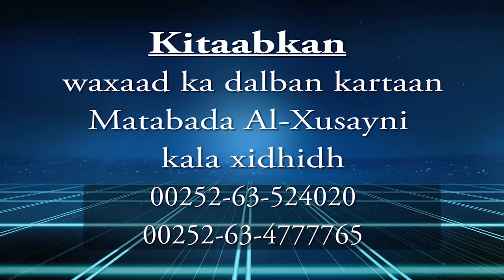Casharkii 59aad Matnu Zubad Sh Muxammad Cali Jaamac